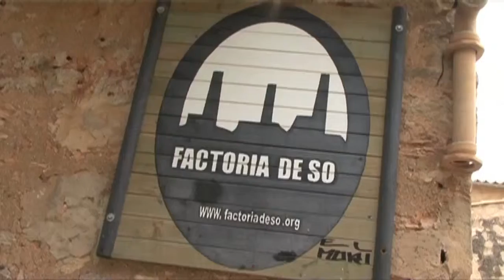Factoria de les Arts